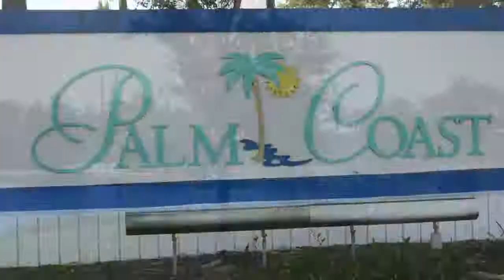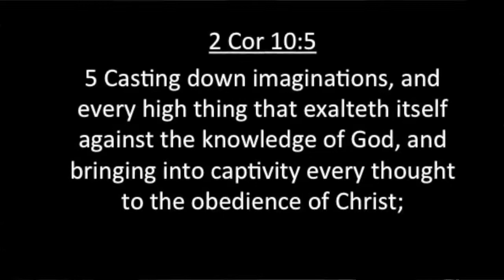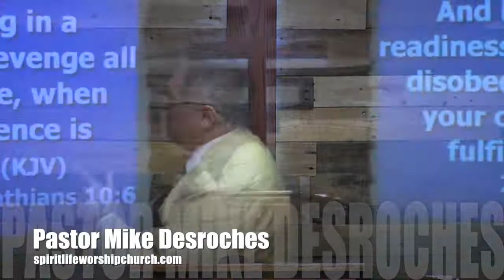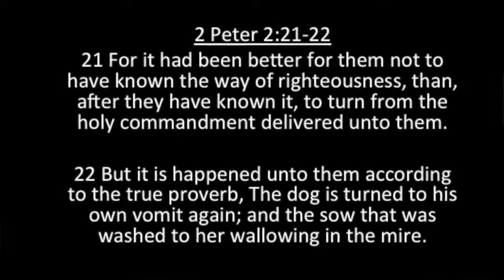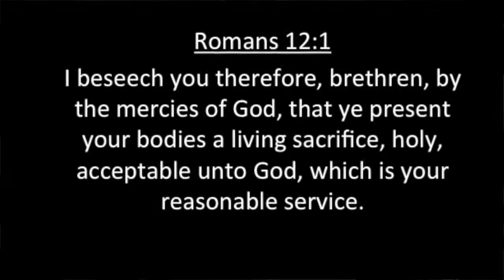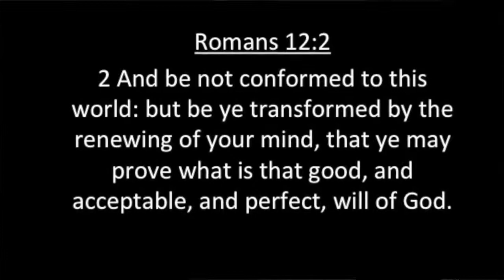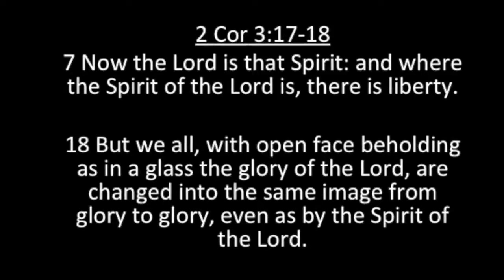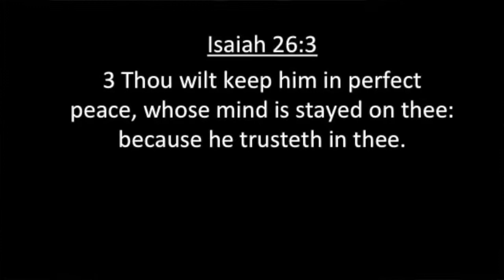Breaking Strongholds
Do you ever ask yourself these questions?
Why I am so bound by this spirit of anger.
Why am I so negative?
Why is it that I continue to gossip,
Why am I always so depressed?
Why am I always so jealous?
Why do I lie so much!
Why am I always talking so negatively?
Why am I not on fire for God.
Why do I have so much lust?
Why do I still swear so much?

You have an intruder! A stronghold.
Remember, what controls your thoughts controls you.
Either, the Holy Spirit or the Devil.

Pastor Mike exposes and teaches how to tear down these strongholds and be liberated.

God Bless